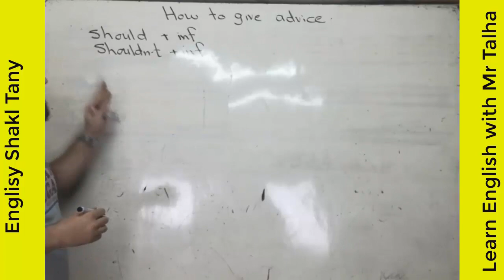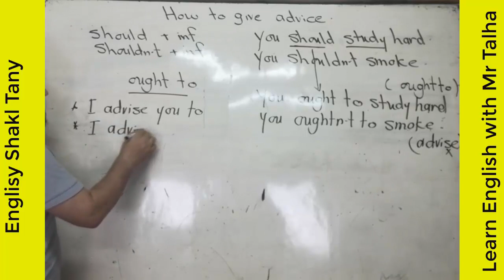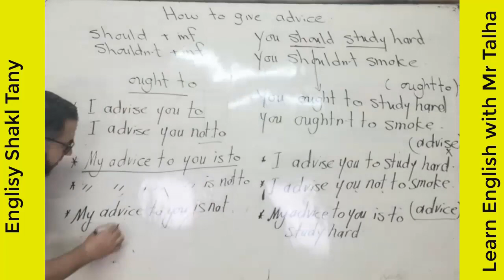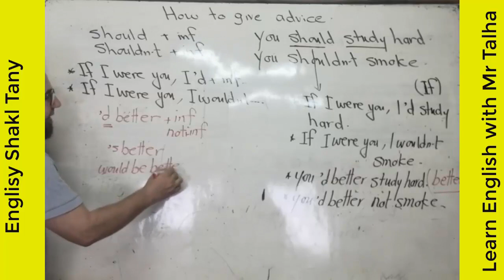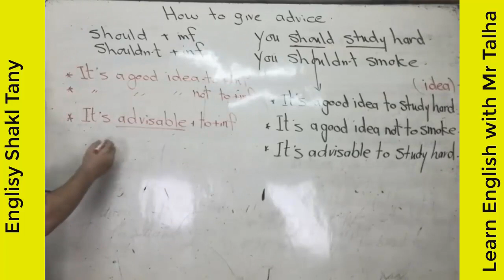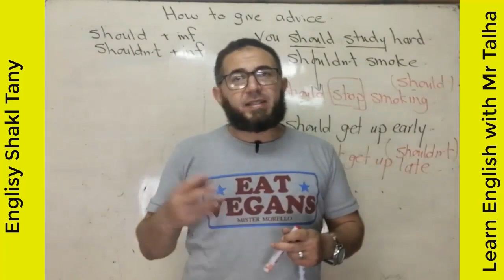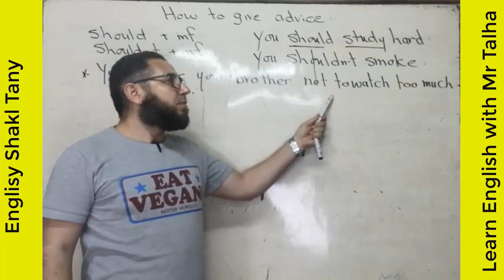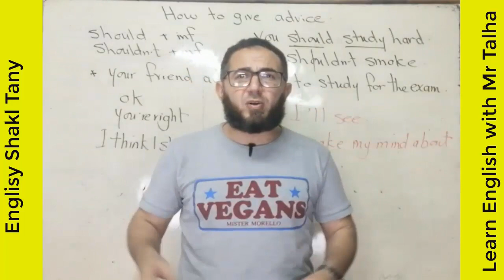كيفية اعطاء النصيحةالثالث الاعدادى 2021 الوحدة الاولى Grammar . How to give advice